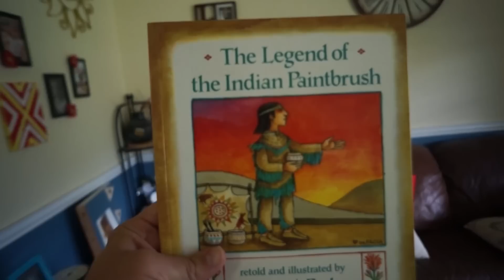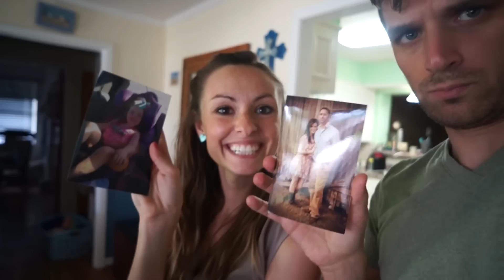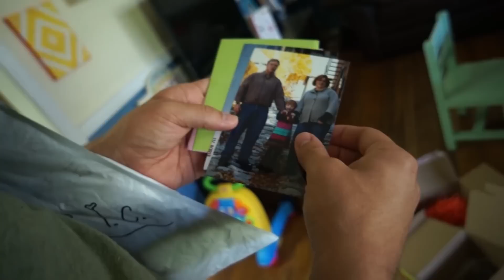BABY'S FIRST CHALLENGE ! | Sam & Nia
My brother and I bet on what item my 8 month old baby will go for. The baby challenge.